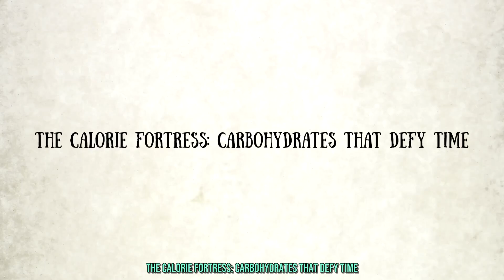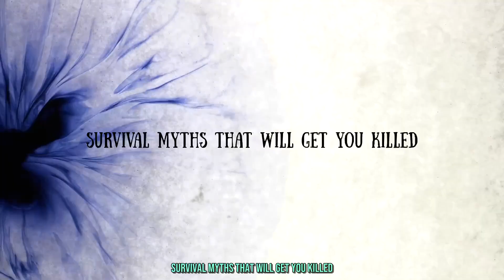99% of Preppers Will Starve Because They Don't Know THIS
99% of Preppers Will Starve Because They Don't Know THIS.

What is the "THIS" that separates the 1% who will eat from the 99% who will starve?

TIMESTAMPS:
00:00 - Introduction
01:48 - The Immortals: Natures Perfect Preservatives
04:24 - The Calorie Fortress: Carbohydrates That Defy Time
07:32 - The Protein Bunker: Meat и Legumes in Stasis
10:05 - The Vitamin Vault: Armored Fruits and Vegetables
11:31 - The Apocalypse Pantry: Beyond the Basics
13:55 - The Liquid Guardians: Acid and Base
15:04 - Survival Myths That Will Get You Killed
16:57 - Final Word: Stop Hoarding, Start Curating

It’s not a secret bunker or a specific brand of MRE. It’s knowledge.
The 99% are hoarding ticking time bombs: brown rice that will go rancid, plastic bins that "breathe" oxygen, and canned goods that are silently turning to poison. They are trusting hope.
The 1% trust science.
In this video, we reveal the "THIS" — the core science of immortal food. We explain why salt, sugar, and honey are eternal. We show you why white rice is a 30-year miracle and brown rice is a 6-month liability. We cover the simple, cheap tools that create a vacuum of time in your pantry, stopping decay in its tracks.
Don't just stockpile. Understand. Click to join the 1%.